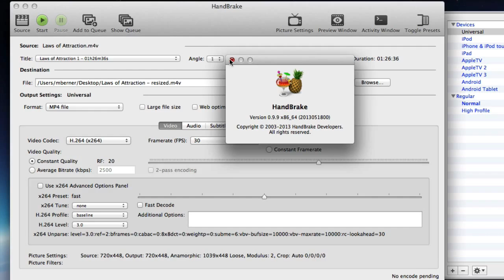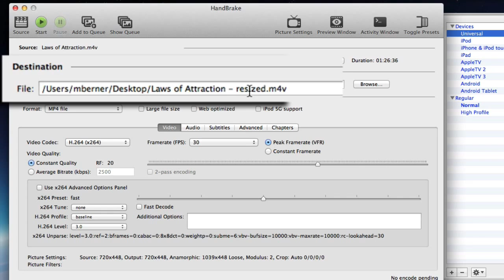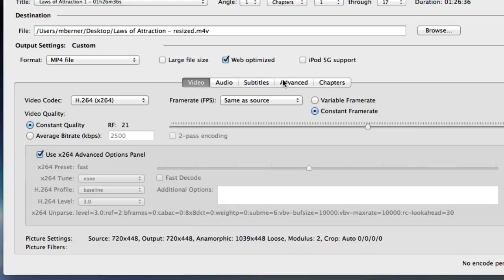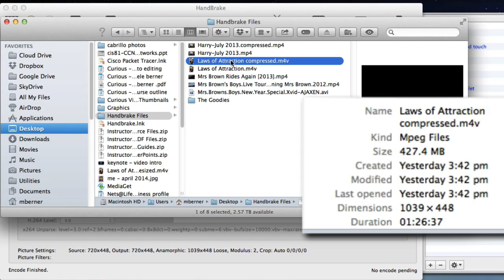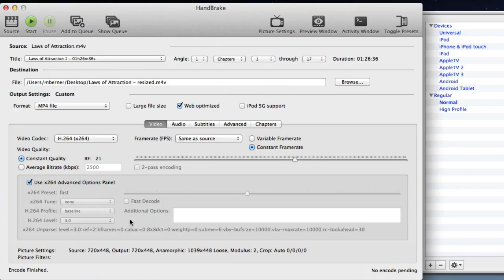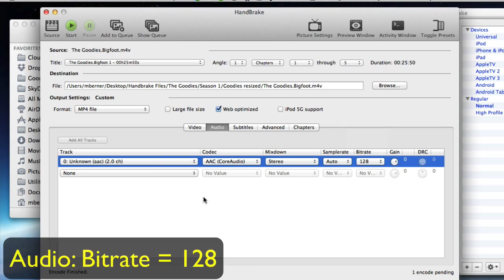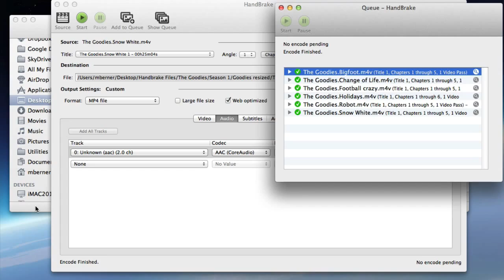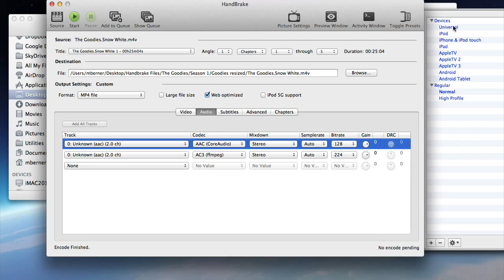How to reduce a video's file size without affecting its quality using Handbrake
This video shows you how to reduce the file size of a video without losing any of the quality. It uses the free program: Handbrake to reduce the file size to about half the original size.